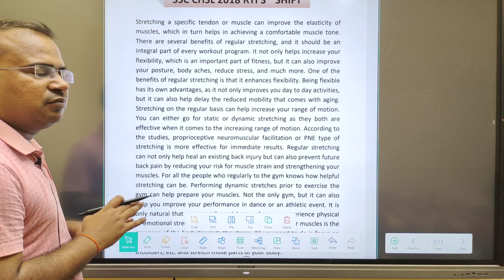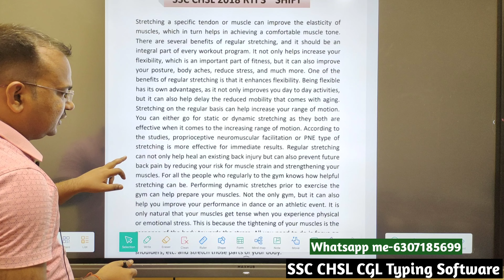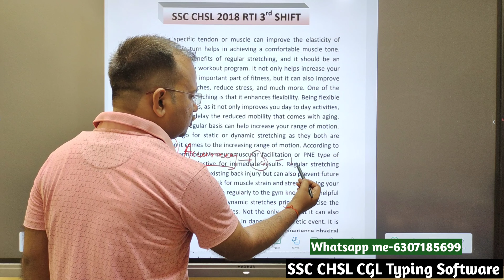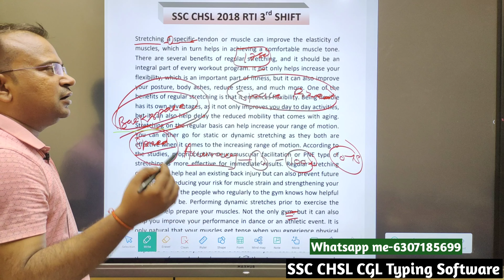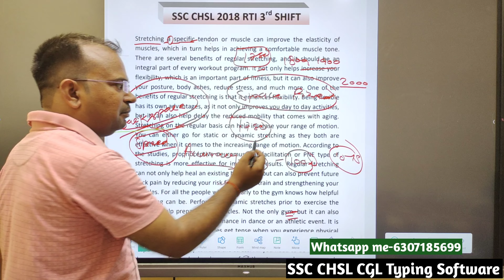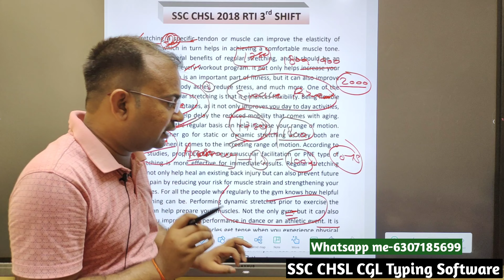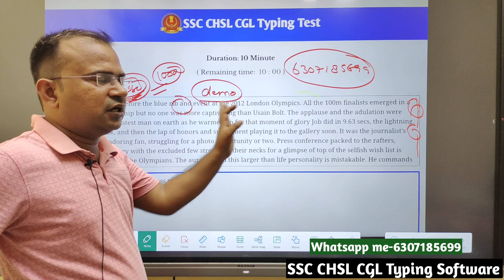SSC CHSL 2022-23 | typing space and backspace fixed होते हैं या नहीं? | how to save space | CGL 2023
SSC pattern based complete typing software